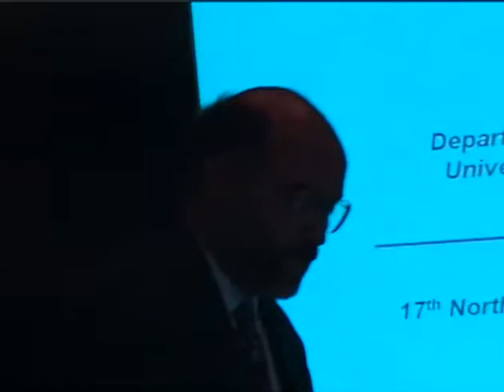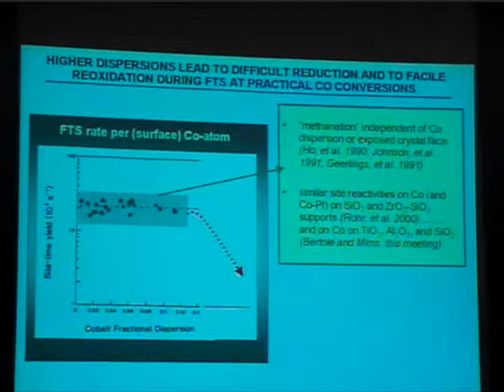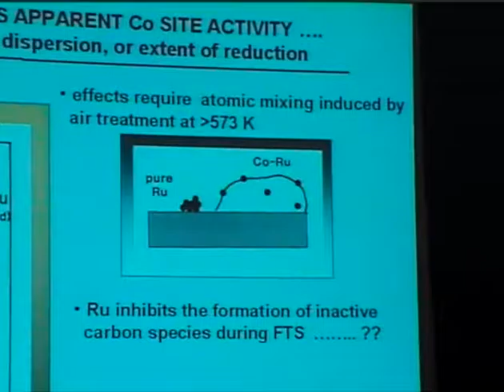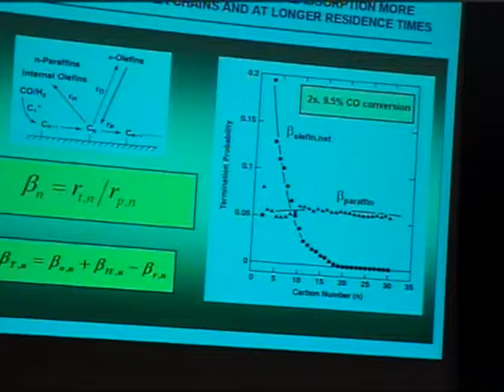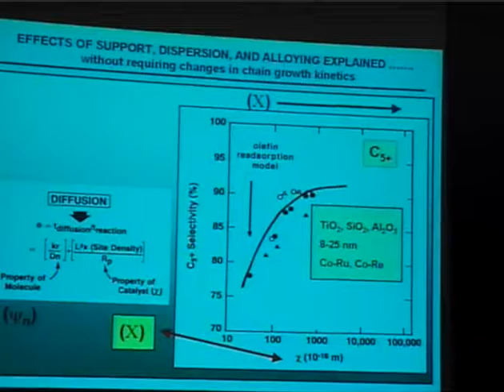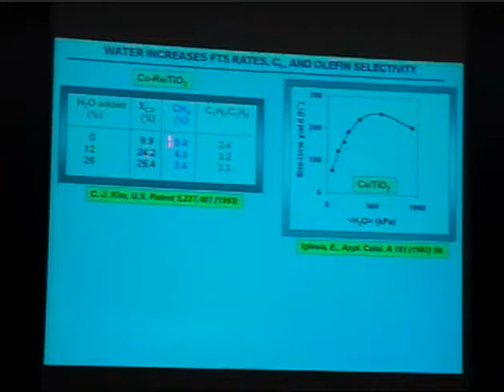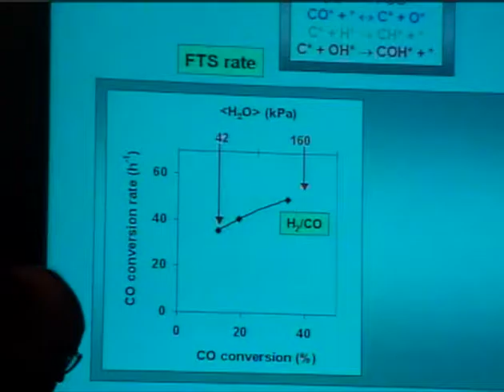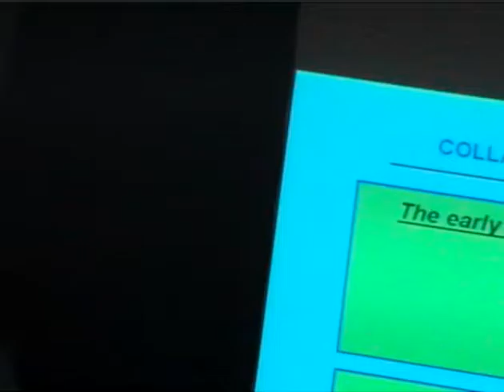Enrique Iglesia: Design of FIscher Tropsch catalysts